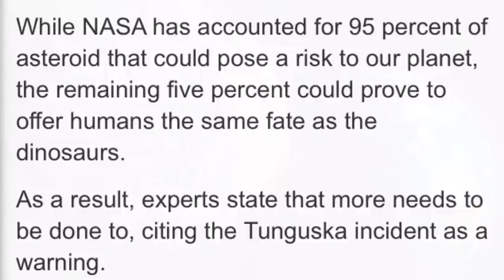Asteroid could WIPE OUT NASA in shock warning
A report released by the National Science and Technology Council urged the powers that be to offer more protection from potentially hazardous space rocks.

While NASA has accounted for 95 percent of asteroid that could pose a risk to our planet, the remaining five percent could prove to offer humans the same fate as the dinosaurs.

As a result, experts state that more needs to be done to, citing the Tunguska incident as a warning.